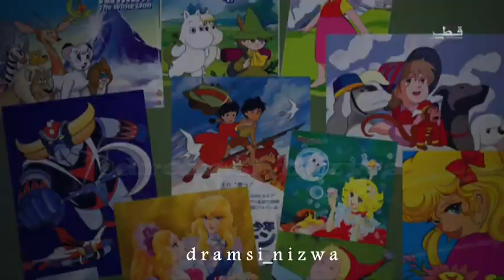المسلسل الكرتوني مغامرات عصام الحلقة 1